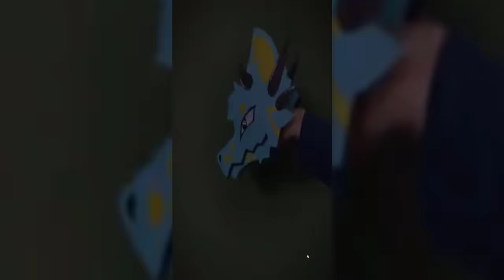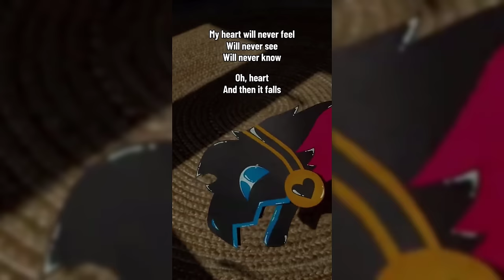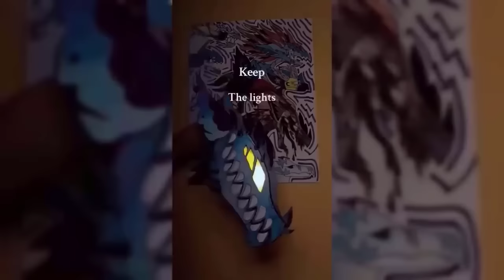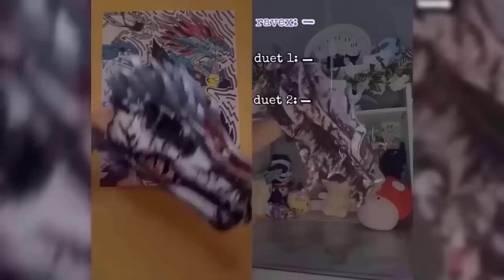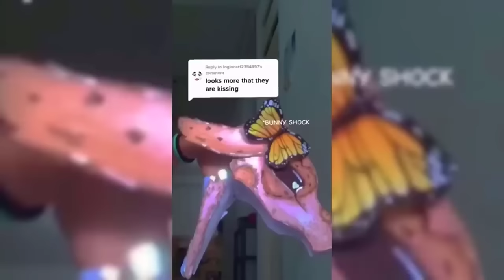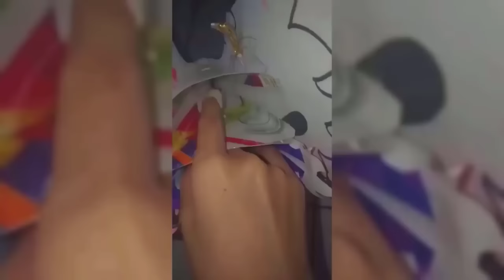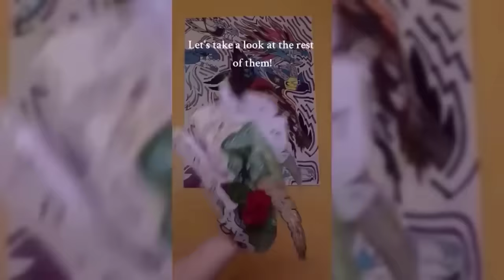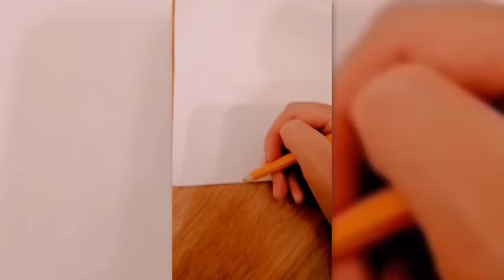😱THE AMAZING Paper Dragon 🔥Puppet TikTok Compilation #124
!!CREDITS!!
samurottdragon
xxpaper.._..dragonxx
strangerpuppet
solarxdragons
skullheartdragons
scaroflove
dragonpuppets